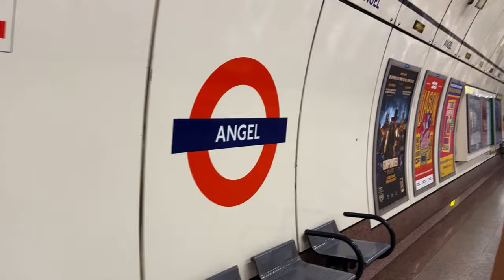ESTÚDIOS DE HARRY POTTER EM LONDRES + London Eye e Tower Bridge! Vlog 2🚂🇬🇧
VIU! Chegou o grande momento da viagem pra Londres que é: CONHECER OS ESTÚDIOS DE HARRY POTTER EM LONDRES! O Warner Bros Studio Tour London - The Making of Harry Potter é um dos lugares mais lindos do mundo e fico feliz de ter compartilhado esse momento com tantas pessoas incríveis!